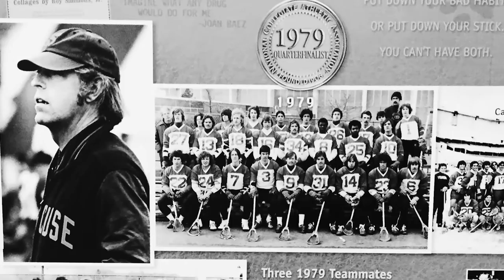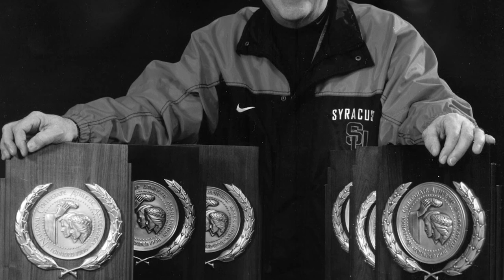100 Years of Syracuse Lacrosse | Roy Simmons Jr. - Era 1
As part of the series commemorating the Syracuse University lacrosse program's 100th year, Cuse TV looks back at the first 12 years of legendary head coach Roy Simmons Jr.'s tenure from 1971 to 1982.